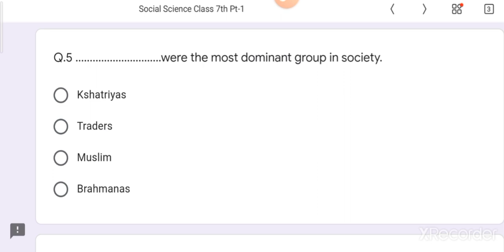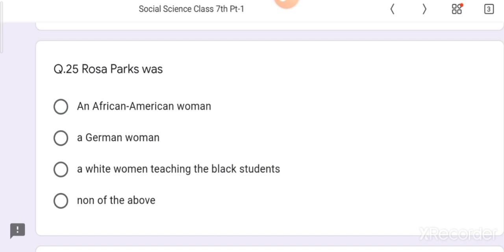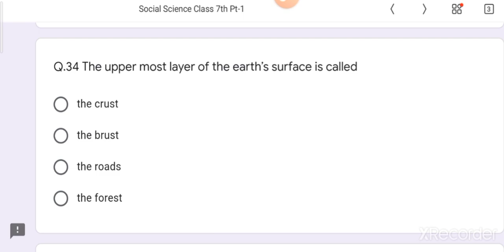Sample Online KV exam / Class 7 Social Science / For kendriya vidyalaya students